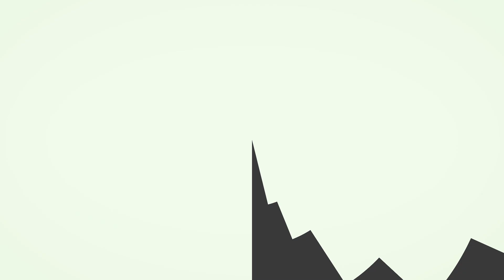Holiday Tech Camp 2024 Closing Ceremony Highlights | Nzometiah Nervis - CEO of Nervtek